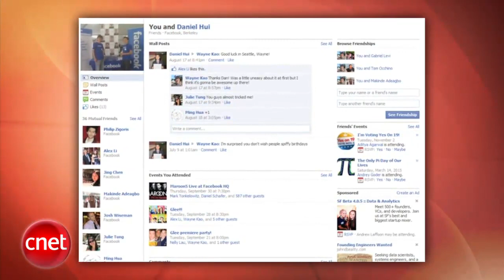Loaded: Windows Phone 7 apps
Google shuts down GOOG-411, Facebook announces Friendship Pages, and we get a look at a few marquee apps for Windows Phone 7.